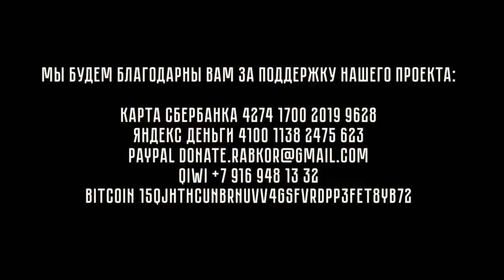Почему массы перестали быть субъектом истории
Борис Кагарлицкий и Георгий Федоров о том, почему после 1917 года народные массы перестали быть субъектом истории и в чем причина сегодняшней апатии и аполитичности россиян.

Яндекс Деньги 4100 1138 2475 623
BitCoin 15QjHThCuNBRnUvv4gSFvRdpp3FeT8Yb72